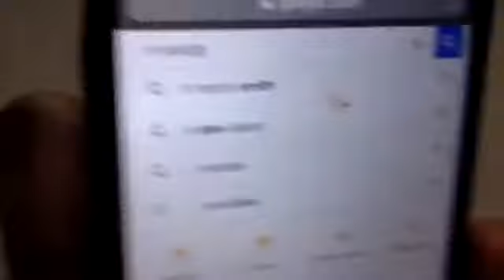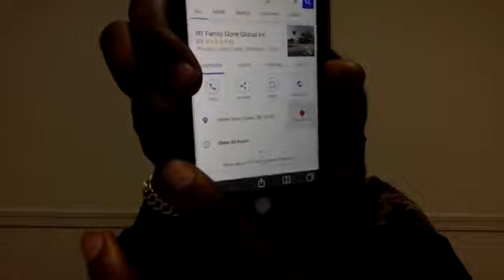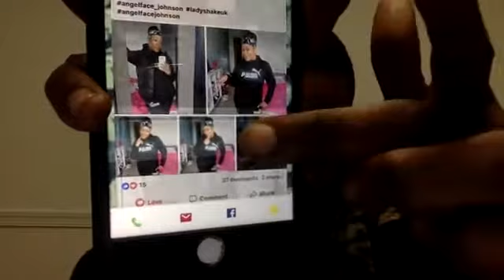Rt boss free spiritual reading show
RT BOSS 🔮Spiritual 🔮advisor
rtgoneglobal .com
Songs -Rtbossvevo